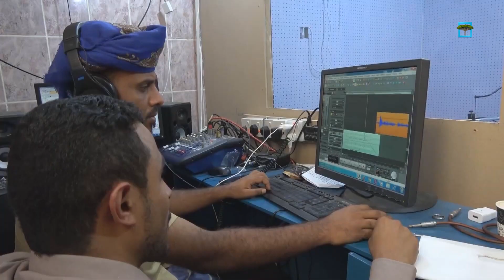موهبة شبوانية تقلد أصوات مشاهير الدراما اليمنية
محسن الحداد موهبة شبوانية، أبدع في تقليد الأصوات، وحظي بشعبية واسعة في المحافظة، حيث أتقن تقليد عدد من مشاهير البرامج التلفزيونية اليمنية
كما يعد ويقدم برنامجا إذاعيا، يقلد فيه أدوارا مختلفة، ويناقش قضايا اجتماعية متعددة ...